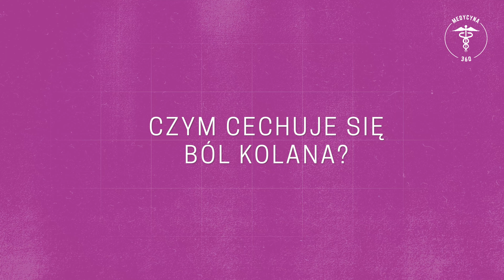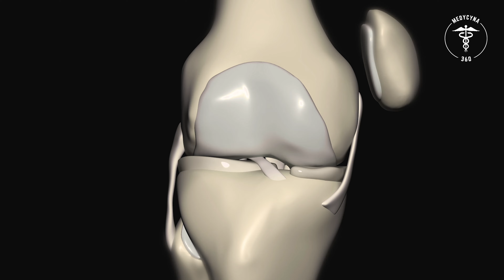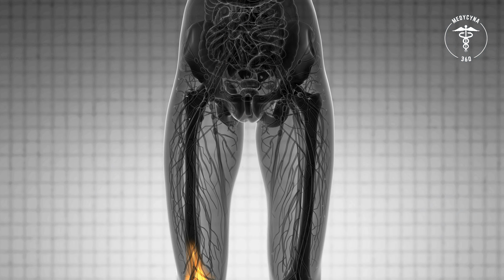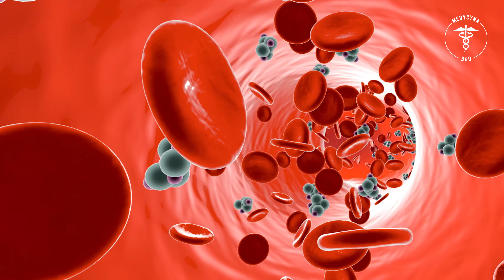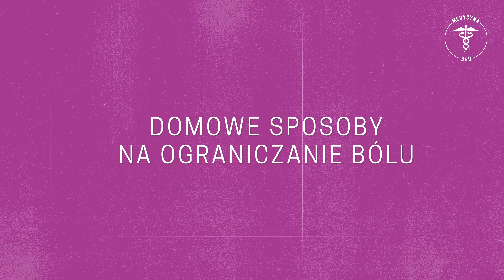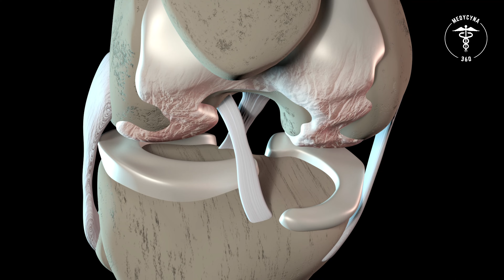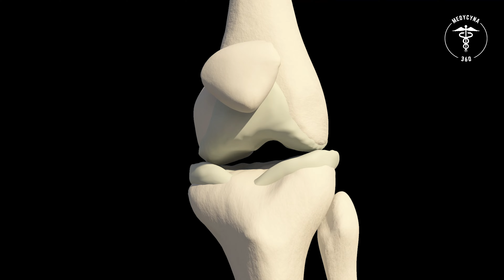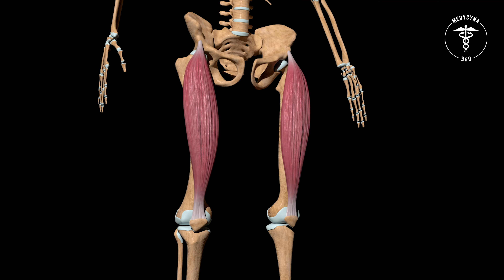Ból kolan 👉 jak mu zapobiegać? Proste sposoby | Medycyna360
Jak poradzić sobie z bólem kolana? Sprawdź proste metody. Jeśli doświadczasz bólu kolana, nie jesteś sam. W rzeczywistości ból kolana jest jednym z najczęstszych powodów, dla których ludzie odwiedzają swojego lekarza. Istnieje wiele różnych przyczyn bólu kolana, ale trzy najczęstsze to pęknięcie łąkotki, uszkodzenie chrząstki stawowej i przeciążenia. Przyjrzyjmy się bliżej każdemu z nich.

Rozdziały:
00:00 Ból kolan
00:27 Czym cechuje się ból kolan?
01:15 Dlaczego kolana bolą?
02:21 Ból kolan a choroby
04:19 Ograniczanie bólu kolan
05:36 Domowe sposoby na ograniczanie bólu
06:50 Ból kolan - konsultacja medyczna
07:34 Stosowanie stabilizatora przy bólu kolan

👉 Uszkodzenie łękotki
Łąkotka to kawałek chrząstki w kształcie litery C, który znajduje się między kością udową a piszczelową i działa jak amortyzator dla stawu kolanowego. Rozdarcie łąkotki jest częstym urazem, który może wystąpić, gdy kolano zostanie nagle skręcone lub obrócone. Pęknięcie łąkotki może być bardzo bolesne i często prowadzić do obrzęku i sztywności. objawy mogą również obejmować dźwięki trzaskania lub klikania podczas poruszania kolanem. Problem łąkotki często można leczyć odpoczynkiem, lodem i fizykoterapią. Jednak w niektórych przypadkach może być konieczna operacja.

👉 Uszkodzenie chrząstki stawowej
Chrząstka stawowa to gładka, biała tkanka pokrywająca końce kości, które łączą się, tworząc stawy. Ta tkanka umożliwia kościom płynne poruszanie się względem siebie i pomaga absorbować wstrząsy. Uszkodzenie chrząstki stawowej może wystąpić z powodu zużycia, urazu lub choroby. Objawy uszkodzenia chrząstki stawowej obejmują ból, sztywność, stan zapalny i niestabilność stawów. Opcje leczenia obejmują utratę wagi (jeśli otyłość jest czynnikiem przyczyniającym się), fizjoterapię, NLPZ i zastrzyki do stawów. W niektórych przypadkach może być konieczna operacja w celu naprawy lub wymiany uszkodzonej tkanki.

👉 Przeciążenia
Przeciążenie występuje, gdy na staw kolanowy jest zbyt duży nacisk. Może się to zdarzyć z powodu czynności, takich jak bieganie lub skakanie, a nawet codziennych czynności, takich jak wchodzenie po schodach lub klękanie. Przeciążenie może również wystąpić z powodu noszenia zbyt dużego ciężaru (na przykład pod względem masy ciała lub dźwiganie dużego obciążenia). Objawy przeciążenia to ból, obrzęk i sztywność. Leczenie zazwyczaj obejmuje RICE (odpoczynek, lód, kompresja, uniesienie), fizjoterapię i utratę wagi (jeśli nadwaga jest czynnikiem przyczyniającym się). Operacja rzadko jest konieczna.

👉 Wniosek
Jeśli odczuwasz ból kolana, ważne jest, aby skontaktować się z lekarzem, aby można było postawić dokładną diagnozę i przepisać odpowiednie leczenie. W większości przypadków ból kolana można rozwiązać za pomocą środków zachowawczych, takich jak odpoczynek, lód, fizjoterapia i utrata masy ciała (w razie potrzeby). Jednak w niektórych przypadkach może być konieczna operacja w celu naprawy uszkodzenia łąkotki lub chrząstki stawowej. Jeśli masz obawy dotyczące bólu kolana lub jeśli zachowawcze środki leczenia nie przyniosły ulgi po kilku tygodniach lub miesiącach, umów się na wizytę u lekarza już dziś.

❤️ Bądźcie zdrowi ❤️